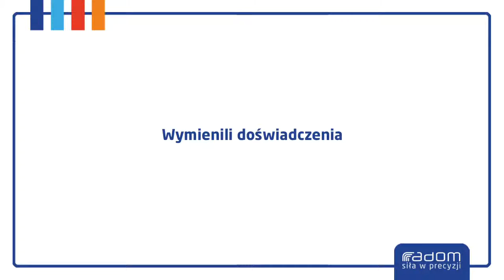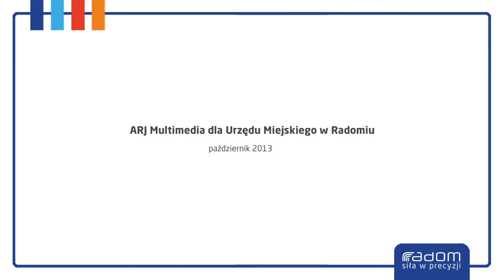Wymienili doświadczenia (Radom 12.10.2013r.)